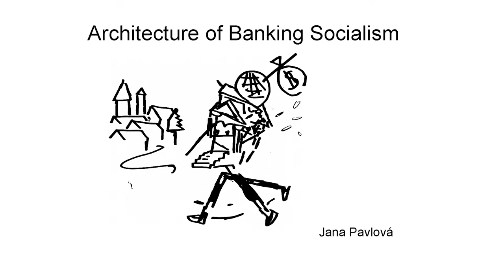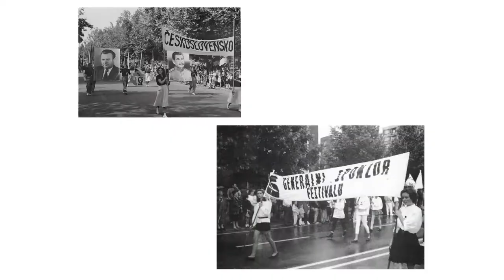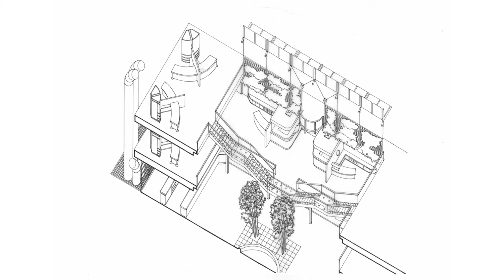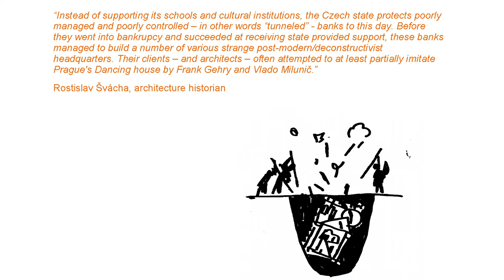Jana Pavlová | ARCHITECTURE OF BANKING SOCIALISM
PO·MO·STROIKA – POSTMODERN THEORIES, PRACTICES AND HISTORIES | TRANSMODERN INTERNATIONAL ARCHITECTURE CONFERENCE

COLLEGIUM HUNGARICUM BERLIN | 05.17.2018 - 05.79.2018

Section 5. | WASH YOUR DIRTY MONEY WITH MY POSTMODERNISM | Architecture of Banking Socialism

Jana Pavlová

The lecture addresses the “architecture of banking socialism” as a specific phase in the history of the Czech Republic after 1989, defined by the period of the Václav Klaus government. Its identity was formed by newly established banking institutions with a respect to their chief role in the process of economic transformation.The aim of the lecture is to interpret the architecture of bank buildings in the context of the architectural discourse of that time. This was in regards to the polemic around the role of modernism and postmodernism in the process of transformation, which was understood, on the one hand, as an act of rehumanization, democratization and a return to Europe and, on the other hand, as an extension of the neoliberal monopoly.